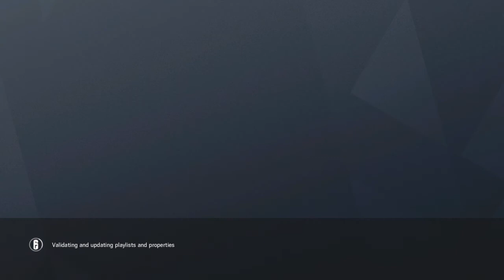Tom Clancy's Rainbow Six® Siege Lion Ace Clutch on Villa - Para Bellum